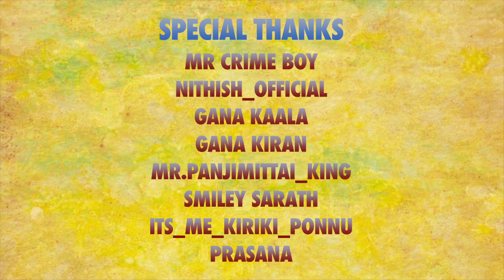கோவத்துல | GANA RUBALISH | MUSIC - G.S.JOHN | GANA ONE MEDIA#ganarubalish#viral#trending#chennaigana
This is the channel specially for the upcoming gana singers., to help them to come forward.

SINGER
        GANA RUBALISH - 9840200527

LYRICS
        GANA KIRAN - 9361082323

MUSIC
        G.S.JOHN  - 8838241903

CAMER & VEDIO EDITZ
                 ES

உங்களுக்கும் GANA ONE  ஊடகத்தில் பாட வேன்றுமா 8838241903  என்ற நம்பர்கு தொடர்பு கொள்ளுங்கள் மிக குறைந்த BUDGET லில்  AUDIO & VEDIO தரமாக பண்ணி தருவோம்